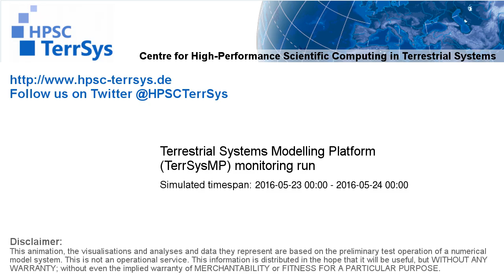TerrSysMP monitoring run 2016-05-23 - runoff - NRW (24h)